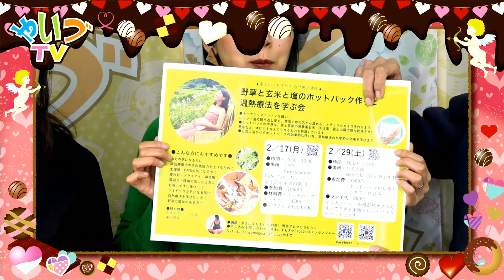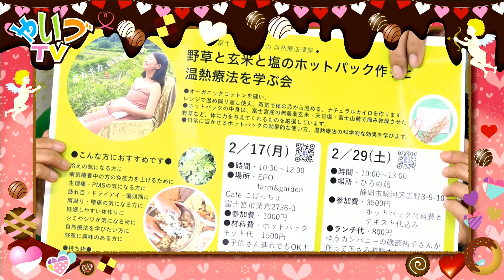私たちが提案する温活！身体も心も潤い、カラダ全体整う! ゲスト 佐野命さん 有賀明子さん